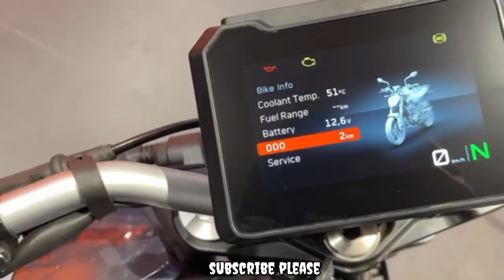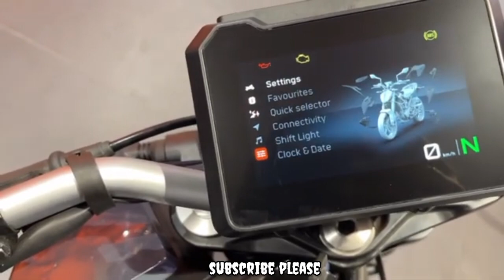KTM Duke 200 TFT Display Model, Minimum Downpayment ONLY 💰🤑 35,000 Guwahati Assam "!! 😳💰💥🤑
KTM Duke 200 TFT Display Model,  Minimum Downpayment & EMI

        see you _______________________________